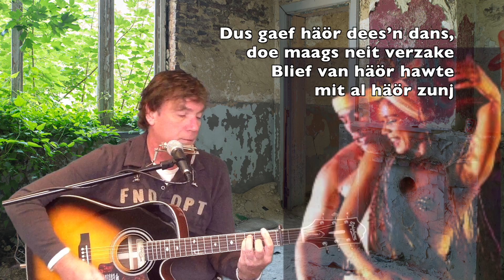De Zittesje Wals - Paul van Huet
Tekst: Paul van Huet
Melodie: The Hollywood Waltz - The Eagles